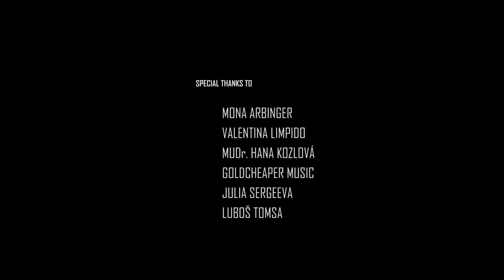JUST FOR POLE - real pole dance movie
documentary & lifestyle pole dance movie (2017)

Camera, Edit: Ondřej Havlík
Dancers: Anastasia Stacey Akentyeva, Anna Nikulina, Jana Kozlová, Lucia Štulrajterová, Michaela Koudelková, Tamara Šumberová